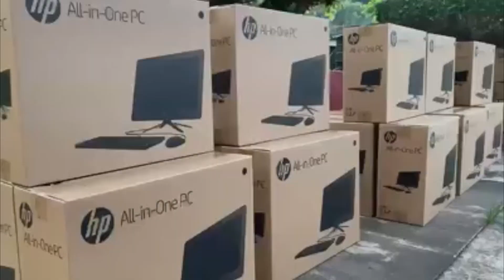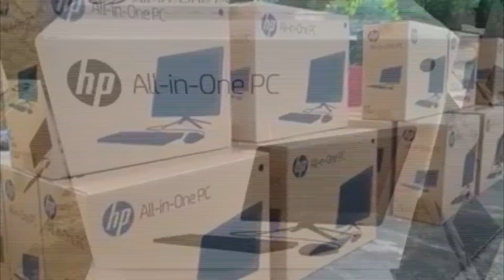Dota SEV de equipos de cómputo a secundarias de Los Tuxtlas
San Andrés Tuxtla, Ver.- La Secretaría de Educación de Veracruz (SEV) otorgó 40 equipos de cómputo a seis secundarias generales, técnicas y telesecundarias, en la región de Los Tuxtlas.

Resultaron beneficiadas la Técnica Agropecuaria No. 13, la general Isidoro Torres Moreno y telesecundaria Rafael Ramírez, de San Andrés Tuxtla; Técnica Industrial No. 80 de Santiago Tuxtla; la general Carlos Fuentes y Técnica Industrial No. 92 de Catemaco.

“Es un día histórico para nuestra institución, pues luego de que en 50 años ningún Secretario de Educación se tomó la molestia de visitarnos, hoy viene uno a entregar computadoras”, destacó José Orlando Betancourt Varela, director de la Técnica 13. Ahora, dicho centro podrá integrar un laboratorio con estas máquinas.